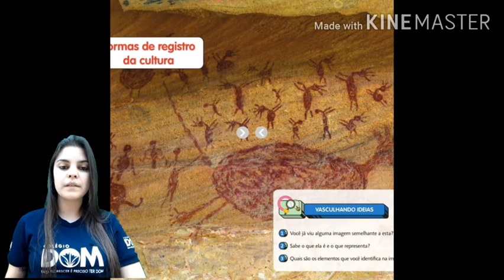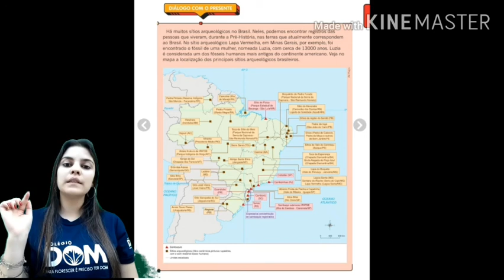Aula de História (15.07) 4ºAno